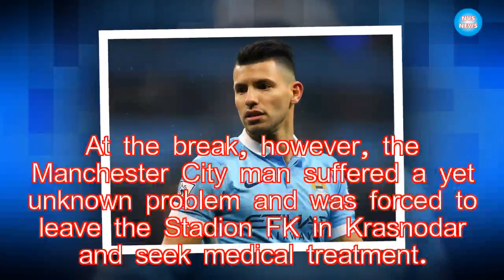Argentina vs Nigeria: Sergio Aguero collapsed, rushed to hospital|NVS News|News Entertaiment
Argentina forward Sergio Aguero collapsed during the half time of the grade one friendly game against Nigeria and was rushed to the medical center. Aguero

►Link G+: